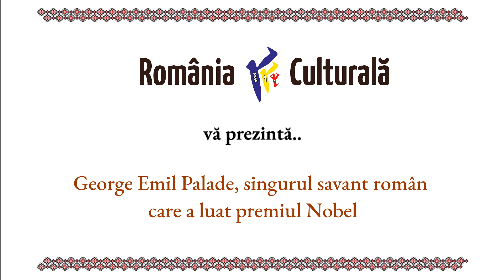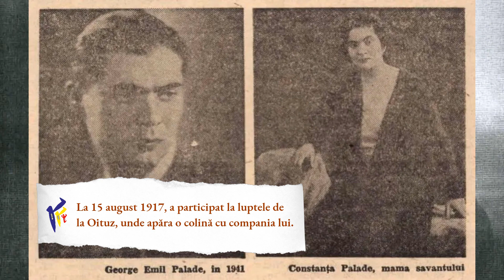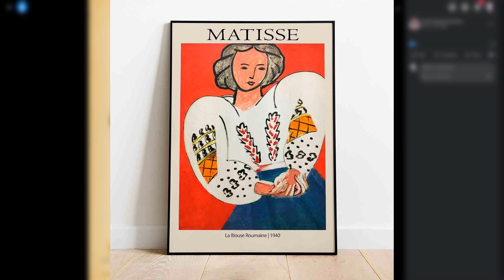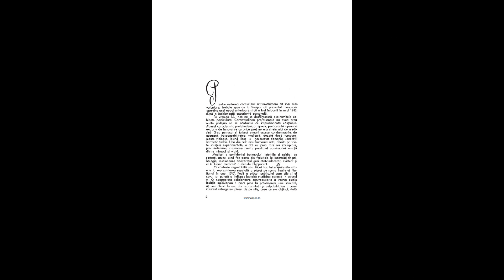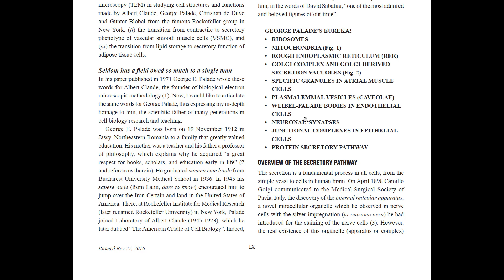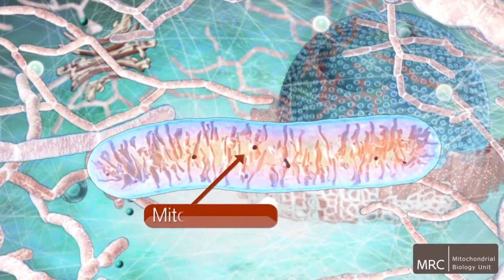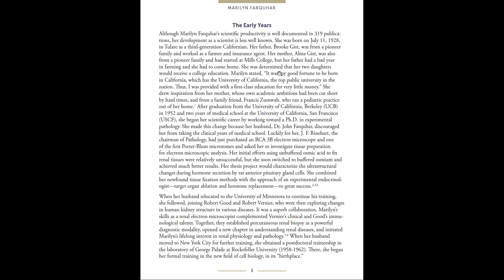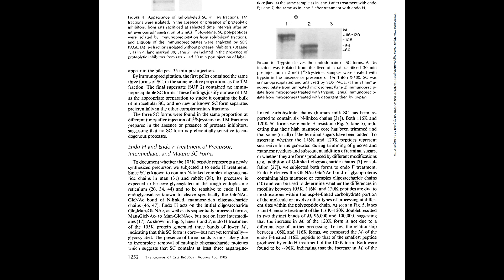RRC Podcast – Ep. 63 – George Emil Palade, singurul savant român care a luat premiul Nobel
Bună seara, bună ziua sau bună dimineața, dragi români de pretutindeni, pentru că ne întoarcem la origini, așa cum ne-am obișnuit! Bine ați revenit la un nou episod al RRC Podcast!

Savant de talie mondială, de o inestimabilă valoare, omul de știință american de origine română, George Emil Palade s-a născut la Iași, la 19 noiembrie 1912.

Dar cine a fost și ce a făcut, de fapt, George Emil Palade, acest savant care a fost un geniu aproape alungat din memoria de scurtă durată a celor care au rămas doar cu preocuparea constantă pentru ziua de mâine şi cu rămăşiţele banale ale zilei de ieri, cel care a fost echivalentul lui Einstein pentru biologia celulară și care a descoperit mitocondriile? Și această infimă introducere încă nu-i face pe deplin cinste.

George Emil Palade a fost un biolog, medic și om de știință româno-american specialist în biologia celulară, laureat și câștigător al premiului Nobel pentru fiziologie și medicină. În 1986 i-a fost conferită în Statele Unite National Medal of Science („Medalia Națională pentru Știință”) în biologie pentru „descoperiri fundamentale (de pionierat) în domeniul unei serii esențiale de structuri supracomplexe, cu înaltă organizare, prezente în toate celulele vii”.

La vârsta de 7 ani, el și-a început pregătirea școlară la Școala nr.33 „Mihail Kogălniceanu” din Iași, aflată pe str. Lascăr Catargiu nr. 28, unde a învățat timp de trei ani (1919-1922). Clădirea școlii datează din 1895 și este monument istoric. Pe peretele școlii, lângă intrare, a fost amplasată o placă memorială cu următorul text:

„În această școală, între 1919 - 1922, și-a început drumul spre știință GEORGE EMIL PALADE, medic de origine română, născut la Iași, pe stradela Sărărie, la 19.XI.1912.

Descoperirile sale reprezintă eforturile susținute în domeniul cercetării fundamentale în biologie și medicină, eforturi apreciate de Comunitatea științifică internațională, prin acordarea în 1974 a Premiului Nobel, ceea ce conferă un prestigiu strălucit științei și culturii românești.”...

Acestea fiind spuse vă urăm vizionare plăcută!